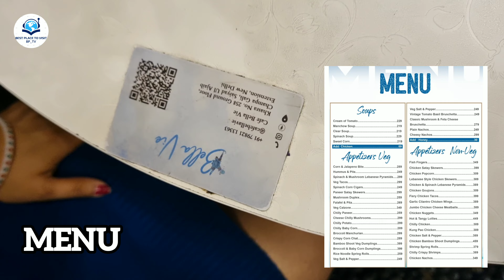😍👉NEW 2024 | Best Cafe In Champa Gali - South Delhi | Champa Gali Saket Delhi | Bella Vie Cafe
Explore the vibrant and charming lanes of Champa Gali in Saket, Delhi with our latest vlog! 🌈 Nestled in the heart of South Delhi, Champa Gali is a hidden gem that boasts a unique blend of art, culture, and delightful cafes.

In this video, we take you on a visual journey through the cobblestone streets of Champa Gali, showcasing its eclectic atmosphere and beautiful graffiti. 🎨 Immerse yourself in the lively energy and discover the best cafes that this quaint lane has to offer.

🍽️ Indulge your taste buds at the finest cafes in Champa Gali, each offering a distinct culinary experience. From Bella Vie to other hidden gems, we've got you covered with the must-try delicacies and the overall vibe of each place.

💸 Wondering about the prices? We've got all the details to help you plan your visit. Whether you're a local looking for a new hangout spot or a visitor exploring Delhi's cafe culture, Champa Gali has something for everyone.

🏞️ Enjoy the scenic beauty of this unique locale, surrounded by greenery and artistic expressions. Capture Instagram-worthy moments against the backdrop of colorful murals and aesthetically pleasing settings.

Join us on this adventure through Champa Gali, where every corner tells a story, and every cafe has its own charm. 🌟